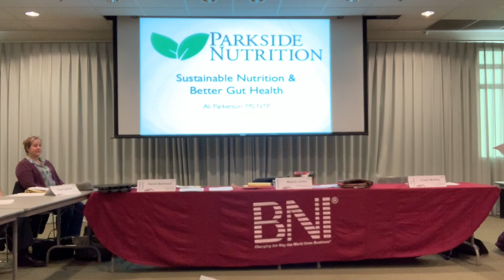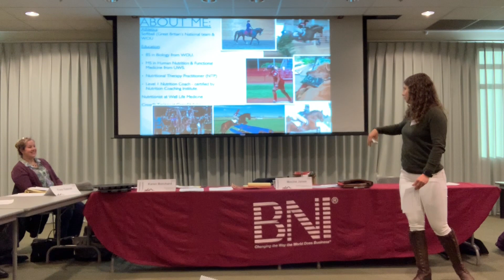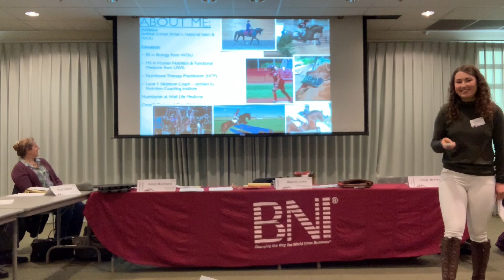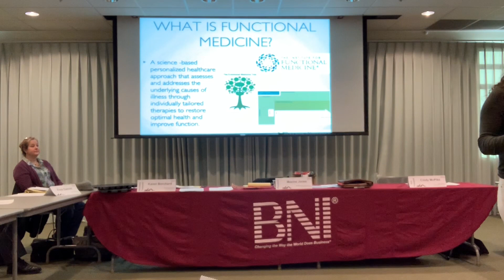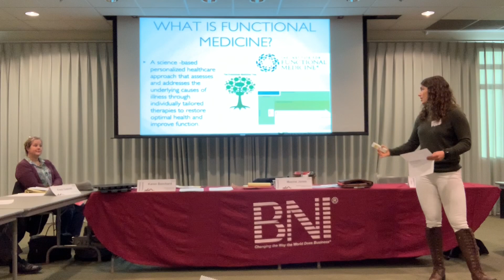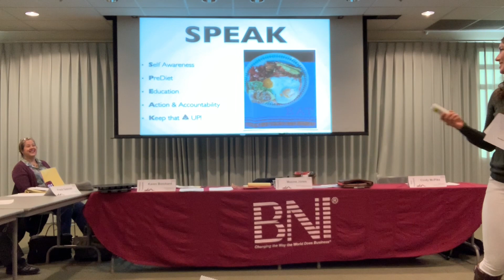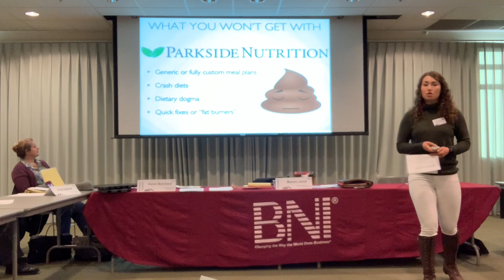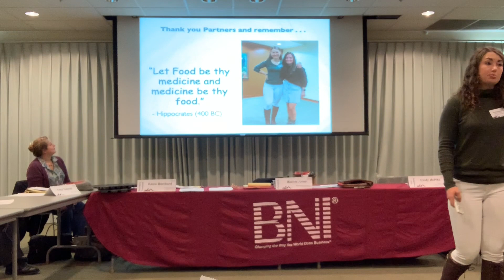See me cry, learn more about Me, My Why & My Business . . .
Learn more about Me, My Why & My Business (Parkside Nutrition).